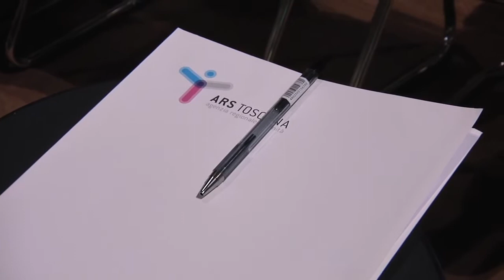22 mag 2014 - Dipendenze e politiche di welfare: gli inserimenti lavorativi degli utenti dei Sert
Alice Berti/ARS Toscana illustra il progetto regionale per gli inserimenti lavorativi degli utenti in carico ai servizi